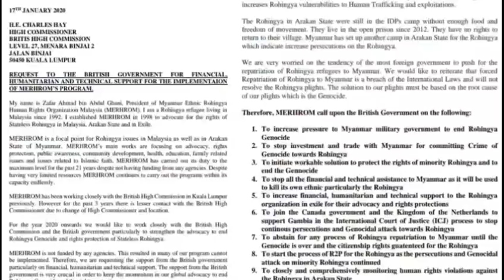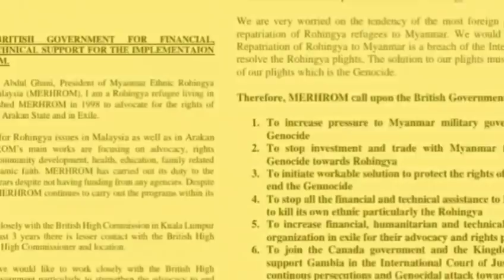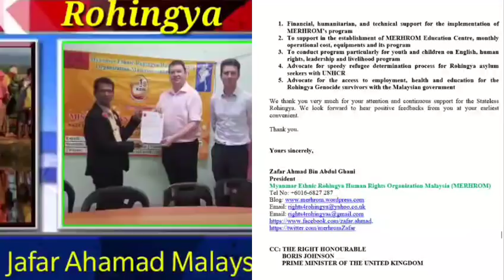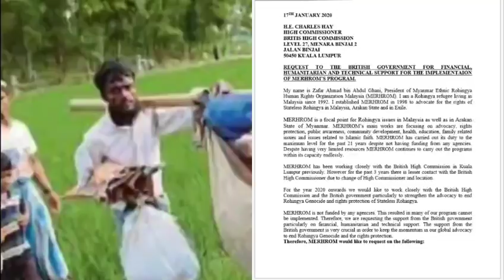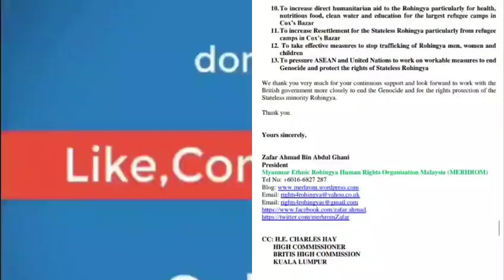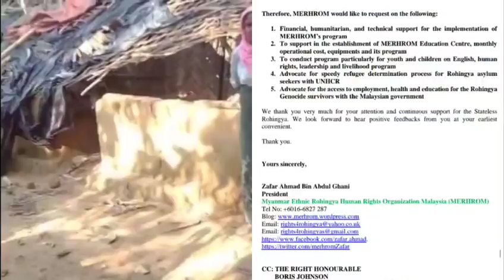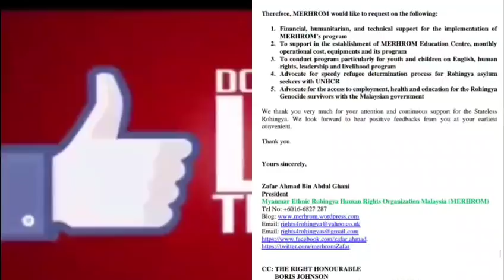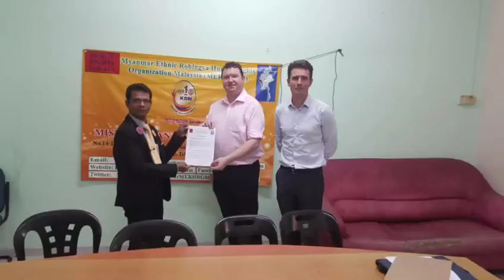Rohingya News Today, Mr, Jafar Ahamad Malaysia, January 17, 2020